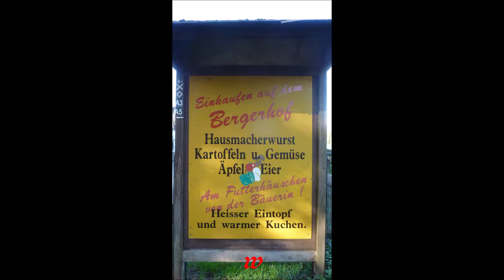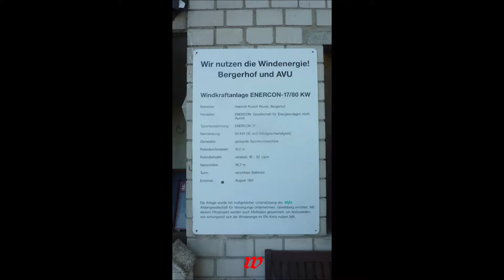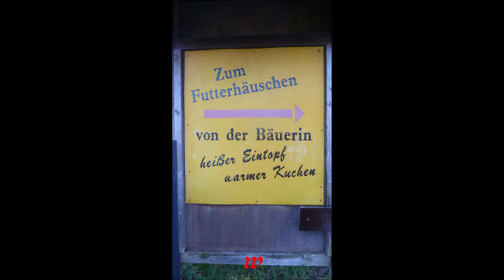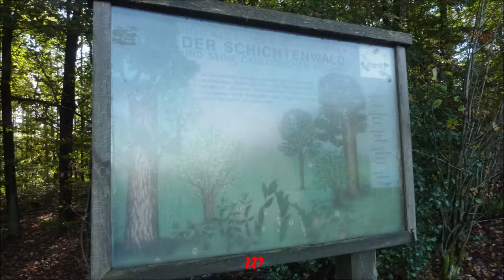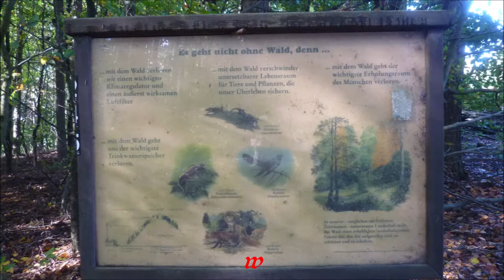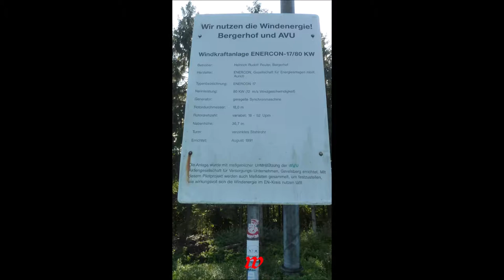Hattingen * Bergerhof * Rundgang * 16.10.2019